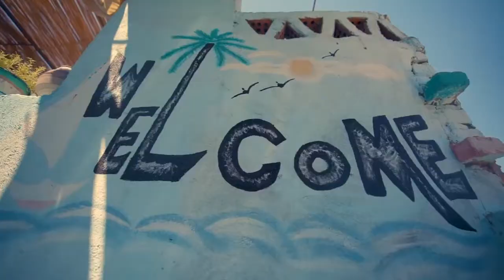Krouma Camp Main video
Krouma Camp in the heart of Aswan, Egypt where tradion meets beautiful nature